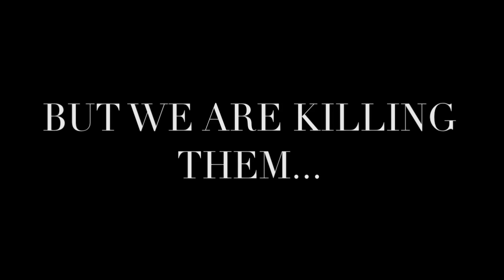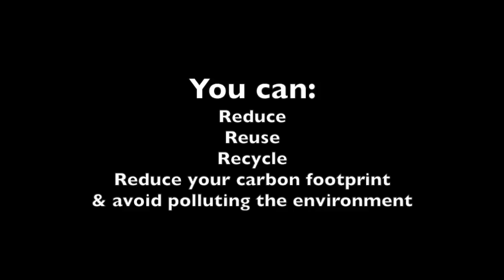Coral Reef Bleaching PSA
This video is about Coral Reef Bleaching PSA